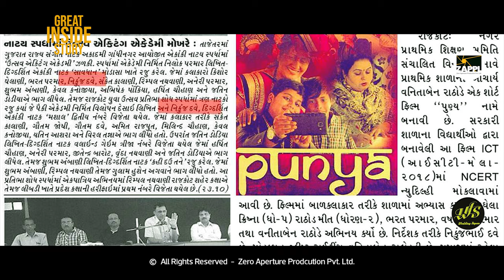Great Inside Story | Acting should be bigger than life | Feat. Nikunj Dave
Great inside Story
Life is a stage and we all are players -  This famous lines said by Shakespeare is quite true but what I really feel is to act as a player in life stage and to act  as a player in drama stage or against camera is more difficult & more challenging because as an artist sometimes you have to play a role which is totally different from the "INNER YOU" and this is the time when the story of an artist begins... Yes, This is my Story & for me, Acting is not just my life.  It is something bigger than the Life

Special thanks: Vishal Ahir for the amazing story